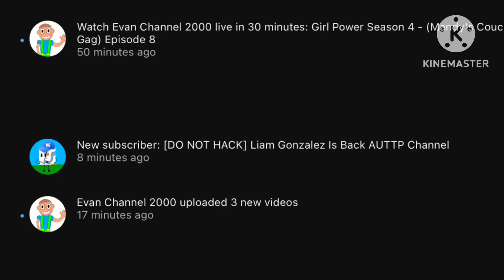كل فواصل قنوات طىر مثل :